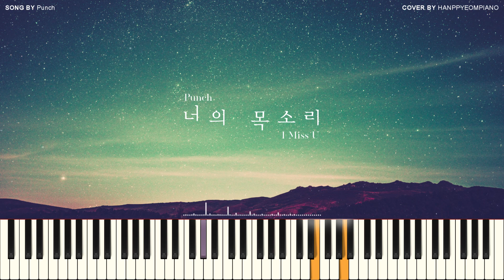Punch(펀치) - I Miss U(너의 목소리) [PIANO COVER]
이번 곡은 펀치의 '너의 목소리'입니다.
가을 밤에 편안하게 들을 수 있는 곡이네요~